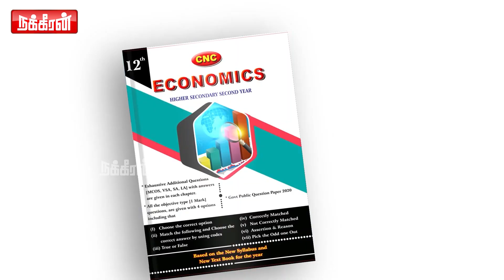பாஜக சங்கடப்படுற மாதிரி நடந்துக்க மாட்டோம்! K Selvaperunthagai | Rahul Gandhi | Bharat Jodo yatra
ராகுல் யாத்திரை.. மோடி ஆட்சிக்கு முடிவா? K Selvaperunthagai | Rahul Gandhi | Bharat Jodo yatra | BJP | Congress | Nakkheeran Tv